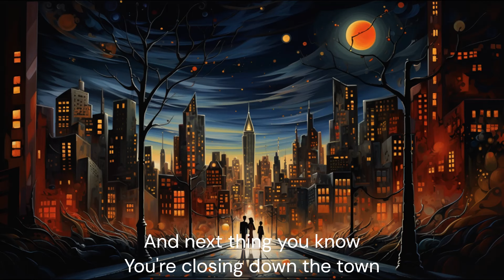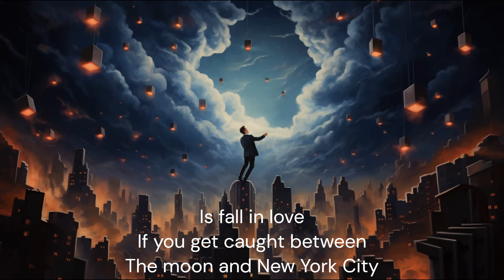Arthur's Theme - Christopher Cross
Everlasting  Songs by  Christopher Cross

Lyrics
Once in your life you find her
Someone who turns your heart around
And next thing you know
You're closing down the town
Wake up and it's still with you
Even though you left(her) way across town
Wondering to yourself
Hey, what hav I found

When you get caught between
Then moon and New York City
I know it's crazy but it's ture
If you get caught between the moon and New York City
The best you can do
The best
That you can do
Is fall in love

Arthur he does as he pleases
All of his life his master's toy
And deep in his heart he's just
He's just a boy
Living his life on day at a time
Showing himeself a pretty good time
Laughing about the way they want him to be